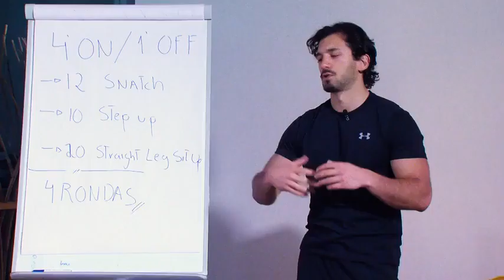Sporting 1-2 FC Porto 2008/2009 Completo.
Jogo completo Sporting 1-2 FC Porto.

Época 2008/2009.